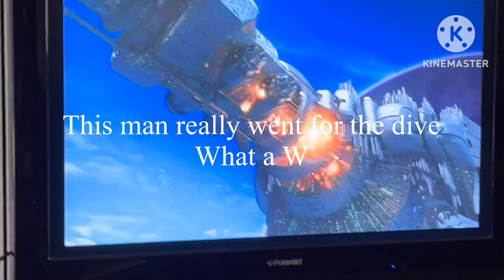This Has to be the best scene in the subspace emissary￼